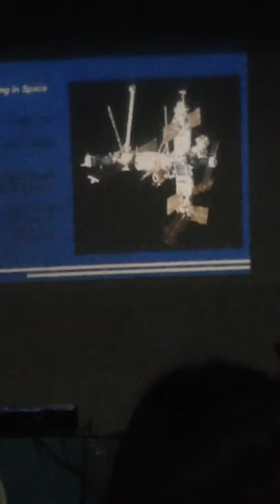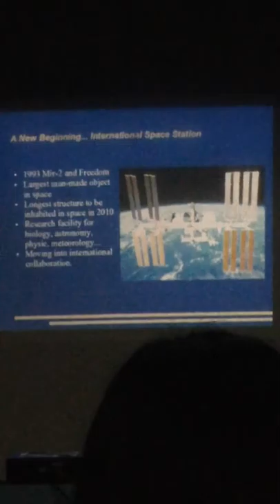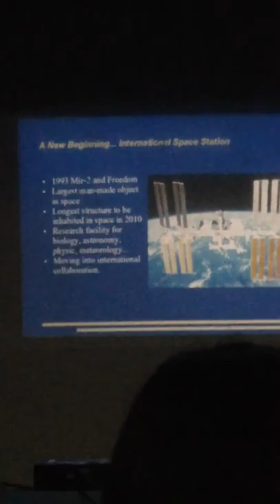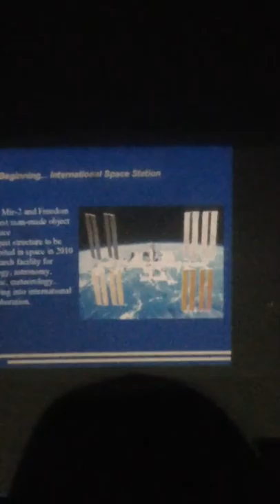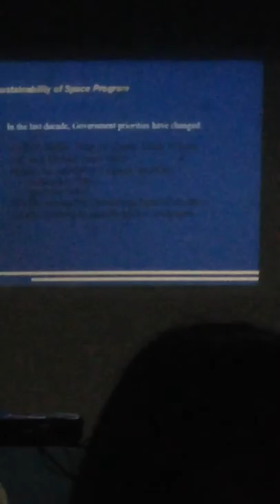IMG 4442 - Philippine Astronomical Society - Polytechnic University of the Philippines